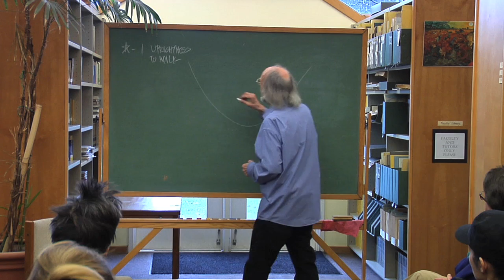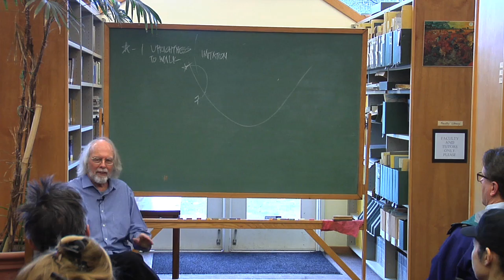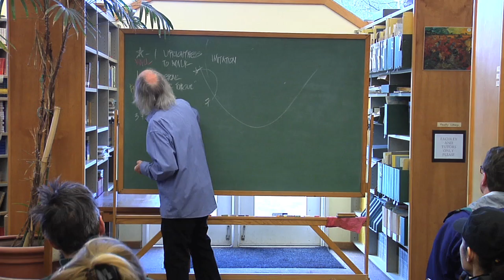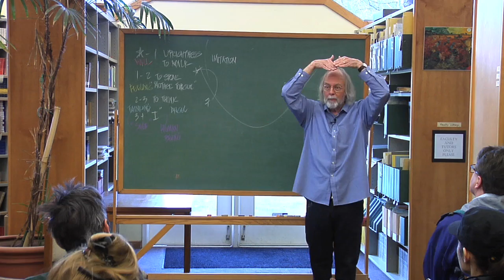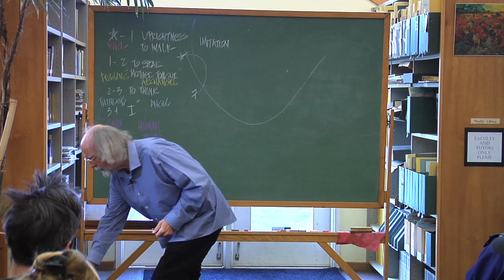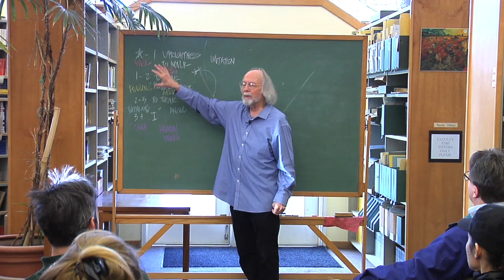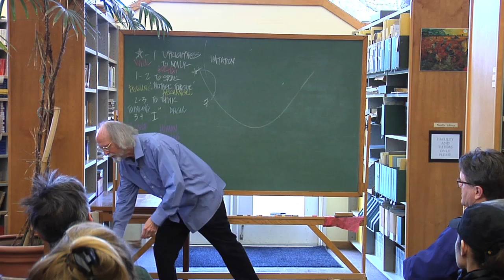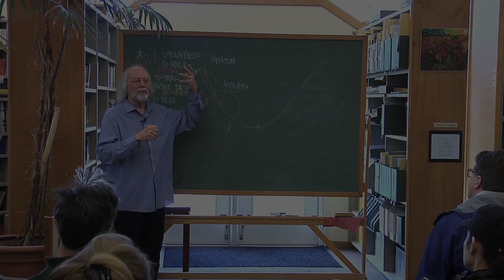Waldorf Talks - Anthroposophy & Waldforf Education - Brian Gray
Brian will discuss Anthroposophy as it applies to Waldorf Education and discuss the historical context that inspired Rudolf Steiner to create Waldorf Education 100 years ago. Brian Gray, Anthroposophy scholar and SWS alum parent, has been giving presentations on Anthroposophy at Rudolf Steiner College for 35 years. He taught History of Architecture to SWS 12th graders for 20 years and served for many years as the Director of the Foundations in Anthroposophy Program at Rudolf Steiner College.